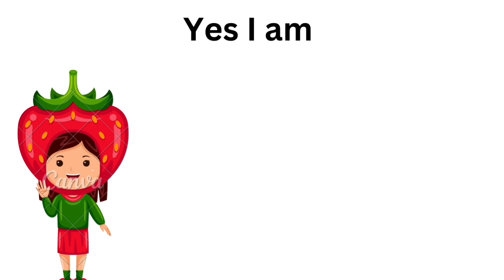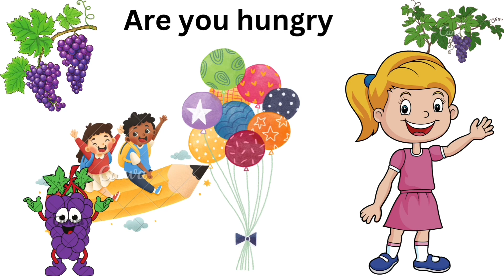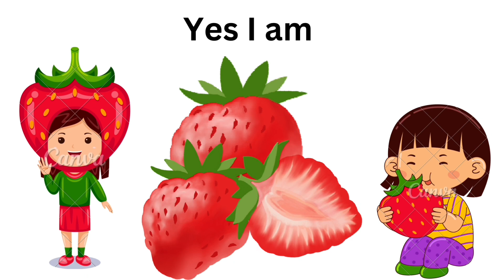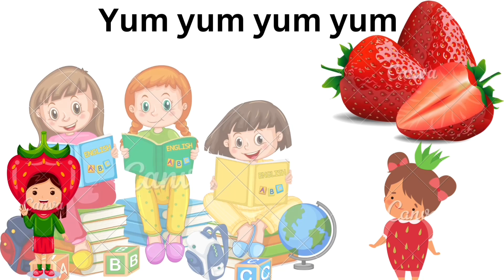My tummy says I’m ready to eat-brainwaves-kids song-nursery rhymes